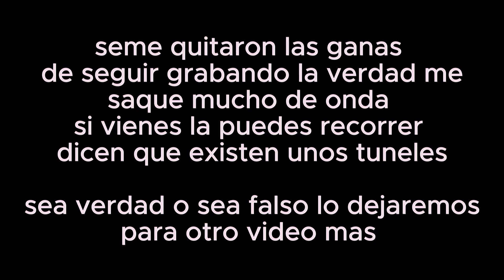mujer fantasma cantando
video de una experiencia con un canto de mujer unico el cual me a puesto a pensar si los muertos te pueden contactar